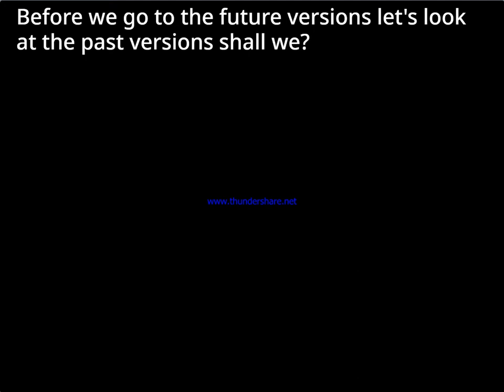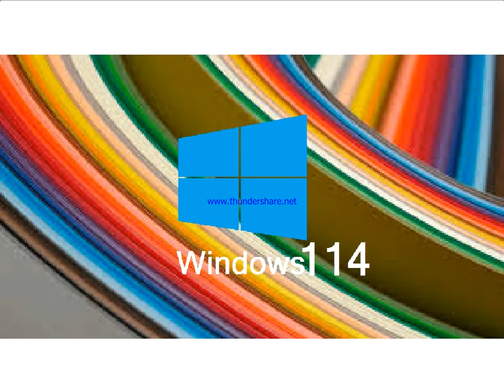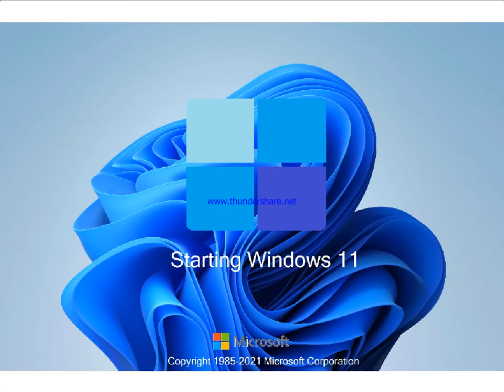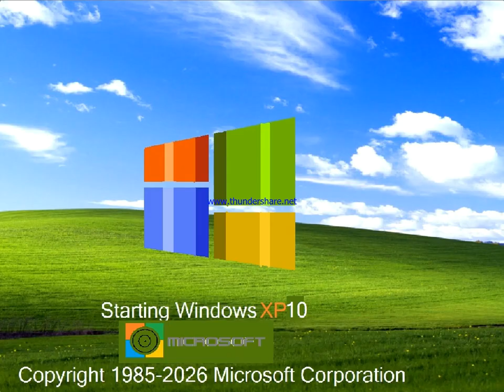Windows Future Versions but I drew it on MS Paint, Part 1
Music in one part: C418 - Sweden

We are watching the past and future versions of Windows, hope you enjoy!

Note: None of these are real versions of Windows (except for Windows 11), just to let you know. To find the real versions of Windows look on the web or YouTube videos of all releases of Microsoft Windows products and Operating Systems.